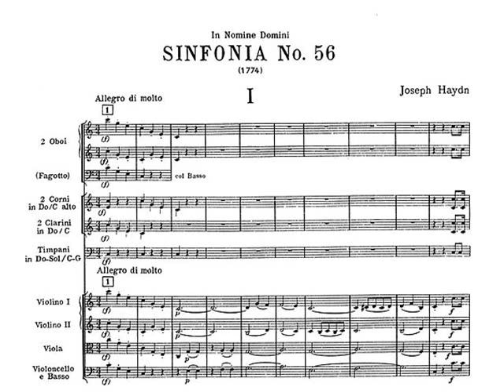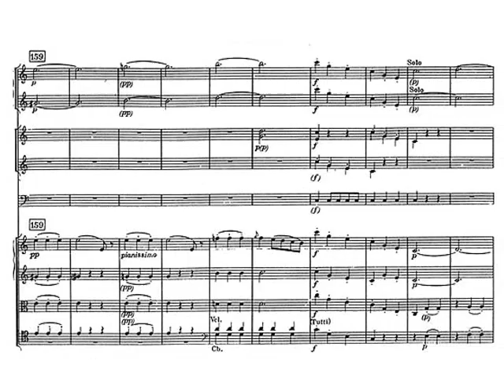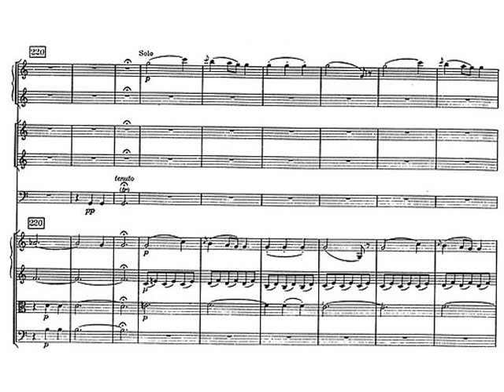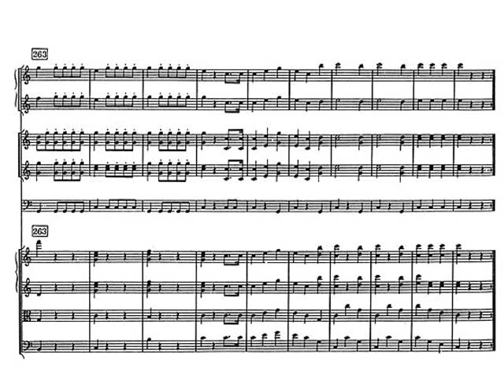J. Haydn. Sinfonía nº 56 en do mayor. I - Allegro di molto. Audición con partitura.